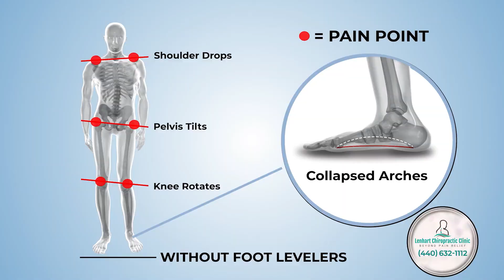why you need a foot scan Original